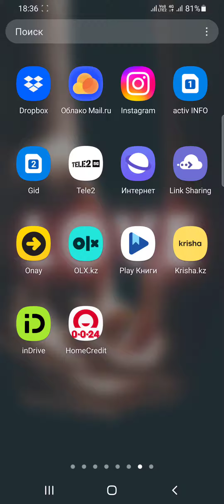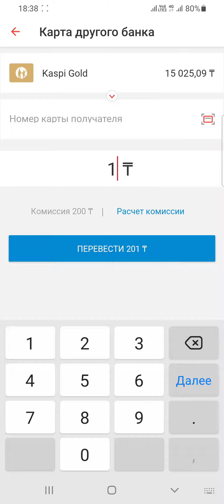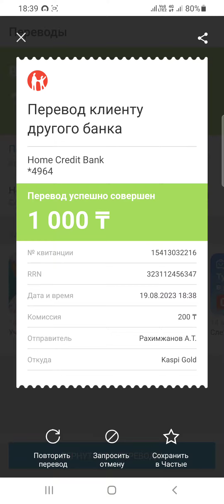Как перевести с Kaspi на Home Credit Bank